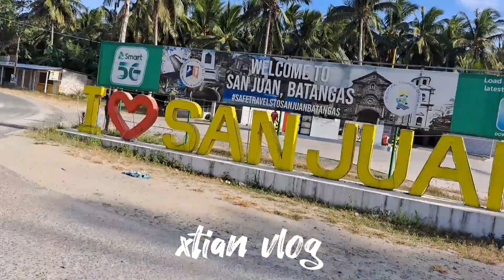FREE RESORT | No FEE | MOTORCYCLE TOURING | LAIYA,BATANGAS | 4K HD | BEACH